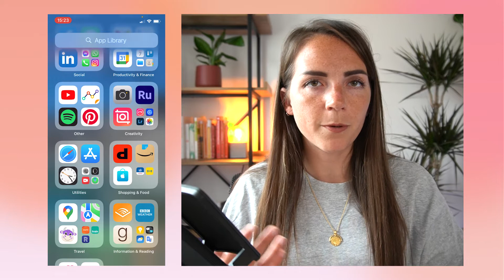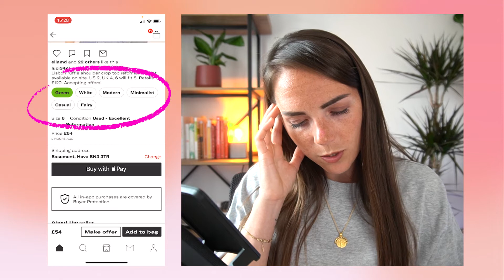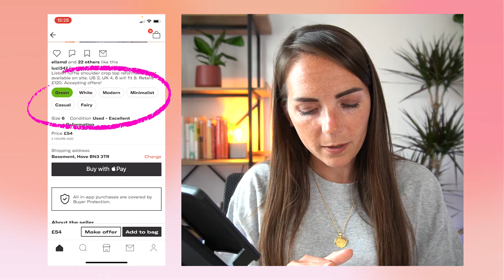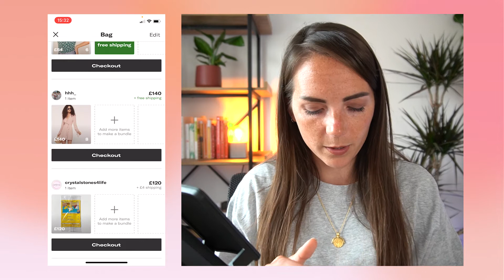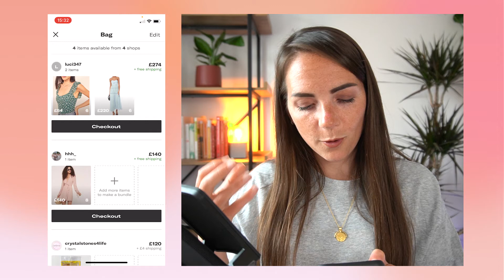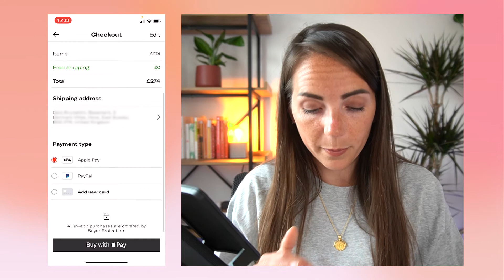App Critique on Depop — UX Design Interview Process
Hey friend, in this video we will be doing an app critique on Depop — one of my favourite products!

🔖 TIMESTAMPS
0:45 What is an app critique in product UX design?
1:15 Introduction of Depop
2:56 The three layers of an app critique (aesthetic, functional, strategic)
3:38 Deep dive into the app critique session
11:22 A few more tips for your app critique sessions

🎓 UX MENTORING
Whether you’re new to product design or looking to level up your skills, I can help you prepare for your next interview.

💌 GET IN TOUCH:
If you’d like to talk, I’d love to hear from you.

🇮🇹 ABOUT ME
I'm from Italy, but I've been living in the UK for a while now. I'm an extrovert who loves spending time with people both offline and online!